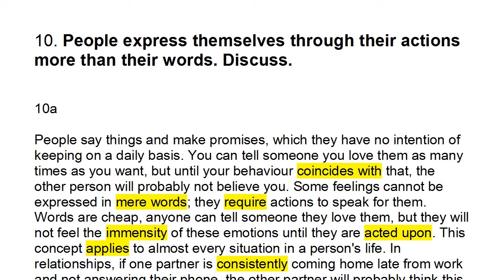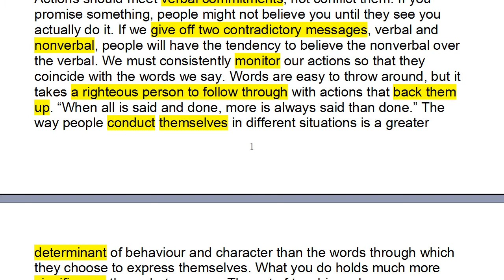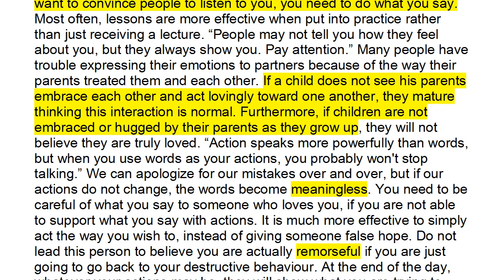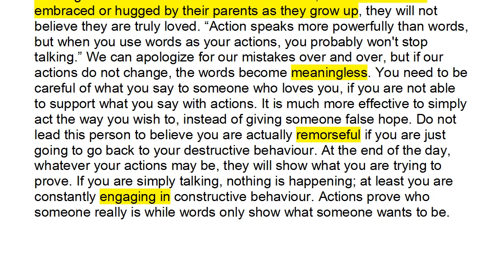B2 Speaking Topic 10A People express themselves through their actions more than their words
10A People express themselves through their actions more than their words.
People say things and make promises, which they have no intention of keeping on a daily basis. You can tell someone you love them as many times as you want, but until your behaviour coincides with that, the other person will probably not believe you. Some feelings cannot be expressed in mere words; they require actions to speak for them. Words are cheap, anyone can tell someone they love them, but they will not feel the immensity of these emotions until they are acted upon. This concept applies to almost every situation in a person's life. In relationships, if one partner is consistently coming home late from work and not answering their phone, the other partner will probably think this person is lying. This is a valid concern, since the partner's actions are running contrary to how a relationship should be. This concern will only grow as the actions contradict the empty promises that were once made. No protests of love will be able to convince otherwise, because the actions are looked at over the words. “Love is sustained by action, a pattern of devotion in the things we do for each other every day.” Promises mean nothing without proof. People lie all the time and say things just to appease others. You can only learn about a person's true character by watching their behaviours toward you and toward others. Actions should meet verbal commitments, not conflict them. If you promise something, people might not believe you until they see you actually do it. If we give off two contradictory messages, verbal and nonverbal, people will have the tendency to believe the nonverbal over the verbal. We must consistently monitor our actions so that they coincide with the words we say. Words are easy to throw around, but it takes a righteous person to follow through with actions that back them up. “When all is said and done, more is always said than done.” The way people conduct themselves in different situations is a greater determinant of behaviour and character than the words through which they choose to express themselves. What you do holds much more significance than what you say. The act of teaching a lesson demonstrates how effective this concept is. People want to have a leader whom they can admire that fulfils their common goals. If you want to convince people to listen to you, you need to do what you say. Most often, lessons are more effective when put into practice rather than just receiving a lecture. “People may not tell you how they feel about you, but they always show you. Pay attention.” Many people have trouble expressing their emotions to partners because of the way their parents treated them and each other. If a child does not see his parents embrace each other and act lovingly toward one another, they mature thinking this interaction is normal. Furthermore, if children are not embraced or hugged by their parents as they grow up, they will not believe they are truly loved. “Action speaks more powerfully than words, but when you use words as your actions, you probably won't stop talking.” We can apologize for our mistakes over and over, but if our actions do not change, the words become meaningless. You need to be careful of what you say to someone who loves you, if you are not able to support what you say with actions. It is much more effective to simply act the way you wish to, instead of giving someone false hope. Do not lead this person to believe you are actually remorseful if you are just going to go back to your destructive behaviour. At the end of the day, whatever your actions may be, they will show what you are trying to prove. If you are simply talking, nothing is happening; at least you are constantly engaging in constructive behaviour. Actions prove who someone really is while words only show what someone wants to be.